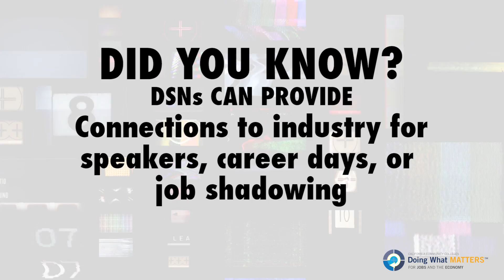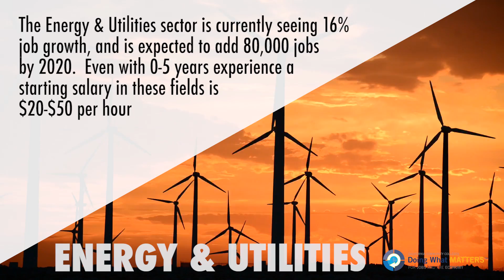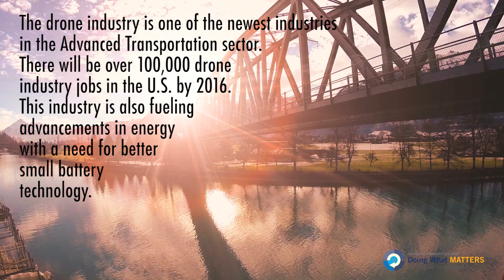Orange County DSN Showcase